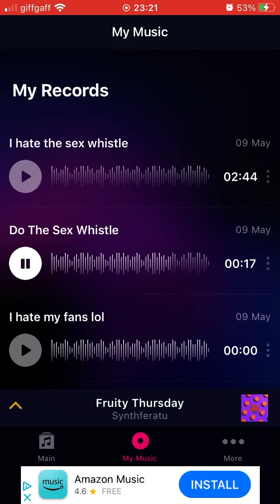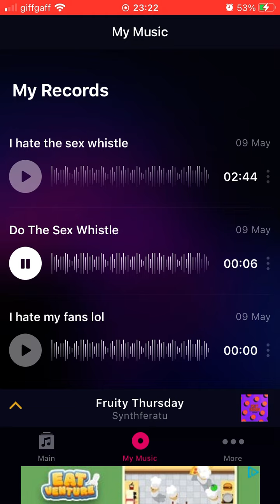Methrack - Do The Sex Whistle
Title: Do The Sex Whistle.

Artist/alias: Methrack.

Genre: Meme.

Date created: 9/5/23.

Date released: 10/5/23.

Info: The goofiest name yet.

- TNYJ